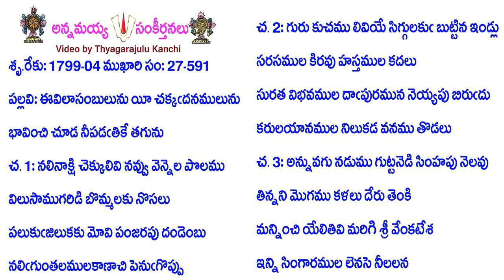Book27-Song591-13754-ఈవిలాసంబులును యీ చక్కఁదనములును-īvilāsambulunu yī cakkam̐danamulunu